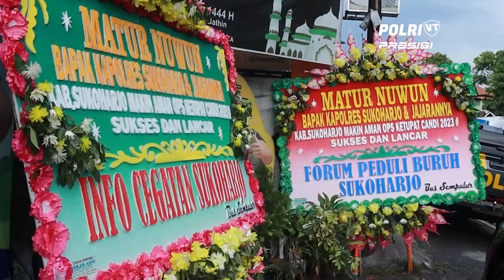Jelang Berakhirnya Operasi Ketupat, Pospam Lebaran Tugu Kartasura Dipenuhi Karangan Bunga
Jelang Berakhirnya Operasi Ketupat 2023 Pospam Lebaran Polres Sukoharjo Tepatnya Di Pospam Simpang Tugu Kartasura Dipenuhi Karangan Bunga Dari Masyarakat Karangan Bunga Tersebut Merupakan Bentuk Terima Kasih Dan Apresiasi Dari Masyarakat Kepada Pihak Kepolisian Republik Indonesia Yang Telah Bertugas Mengamankan Hari Raya Idul Fitri Tahun Ini